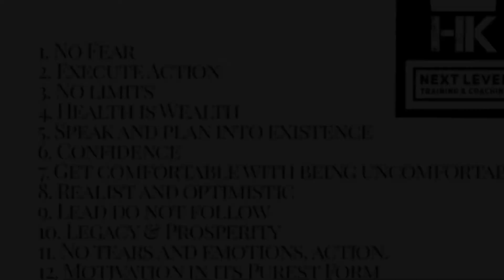Keep it simple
There is a lot of great fitness, training & wellness information everywhere. We have made exercise more complicated than it really is. More importantly, you have to get your mind right.